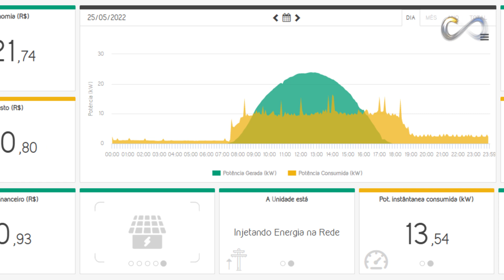Um Smart Meter Infinitas Possibilidades! Ep. 06: Fator de Simultaneidade - Parte 1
Bem-vindos a mais um episódio da Websérie Smart Meter, Infinitas Possibilidades! Nesse vídeo, nosso Diretor de Marketing e Vendas, Roger Santos, fala sobre como o Smart Meter pode ajudar a calcular o Fator de Simultaneidade.

O Fator de Simultaneidade é uma métrica que ajuda a trazer mais confiança no cálculo do retorno financeiro do projeto fotovoltaico para os clientes. Especialmente com a Lei 14.300, entrando em vigor, calcular o Fator de Simultaneidade se torna ainda mais importante.

E, como a forma de vender projetos fotovoltaicos mudou, é necessário ter cada vez mais assertividade e transparência com os clientes, garantindo assim a sua satisfação. E com o Smart Meter fica muito mais fácil calcular essa importante métrica.

O que é o Fator de Simultaneidade na Geração Distribuída?

 Basicamente, o Fator de Simultaneidade consiste em um indicador percentual, que mostra a relação entre a energia autoconsumida e a energia gerada. Seu objetivo é mostrar o quanto da parcela de energia gerada está sendo consumida instantânea/simultânea à produção. Além disso, esse fator ajuda a apontar o tamanho da economia que o cliente vai ter também.

Entre em contato com nosso time comercial e garanta o seu agora mesmo. Ah, e não deixe também de conferir os próximos episódios da nossa Websérie: Um Smart Meter, Infinitas Possibilidades!

Confira outros episódios da nossa Websérie Um Smart Meter, Infinitas Possibilidades!

🎬 Um Smart Meter Infinitas Possibilidades! Ep. 02: O que é e para que serve o Smart Meter SolarView?

🔻⬇ Conecte-se com a SolarView! ⬇🔻